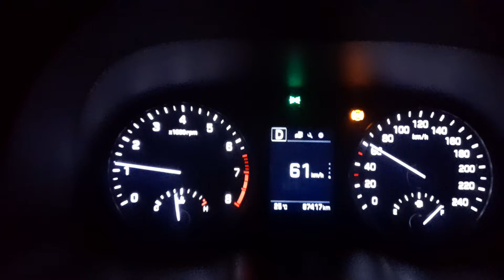Casís. Recuerdos Familiares 3107 /Túnel Aeropuerto Escarlet Martínez. 16 dic 2020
Madrugada del 16 de Diciembre 2020.
Año del Coronavirus.